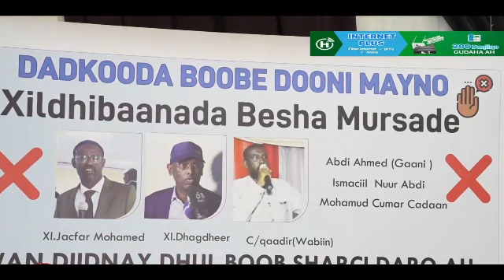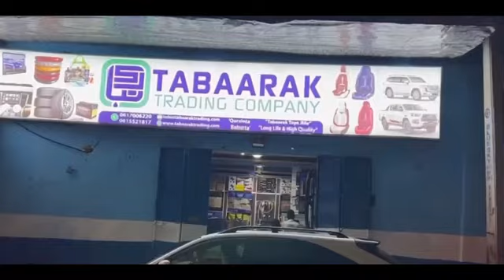DEG DEG Shacabka Muqdisho oo Quus Taagan iyo Tuuganida Xasan Sheekh oo Banaanka La Keenay